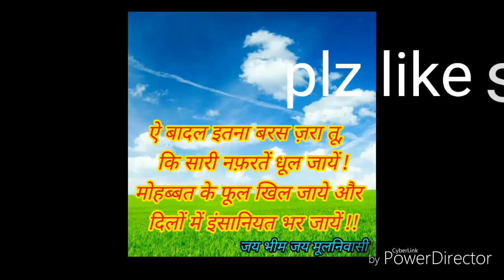HUNGRY BOY || DEEPENDRA GAUTAM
Hiii
Please

And koi bhi bhi story mujhe bheje